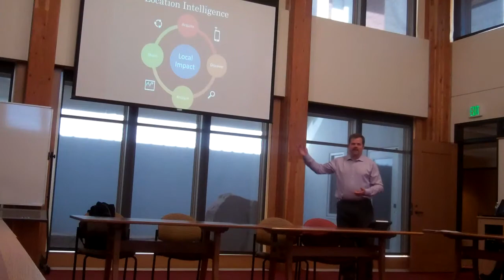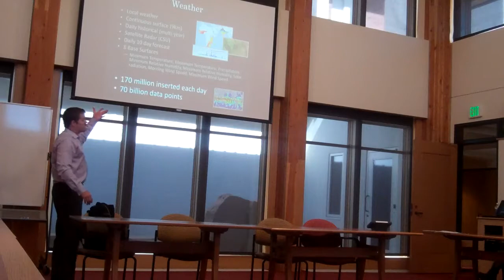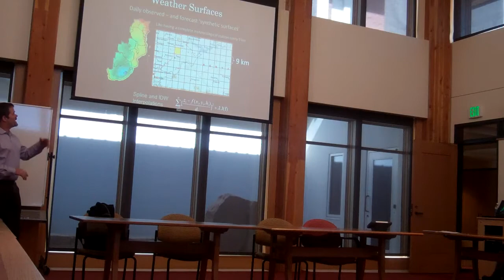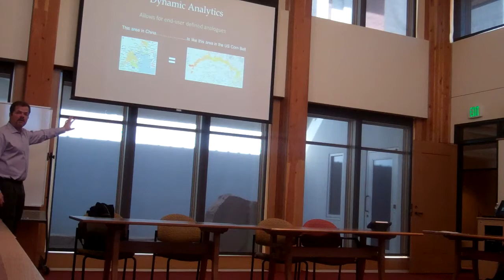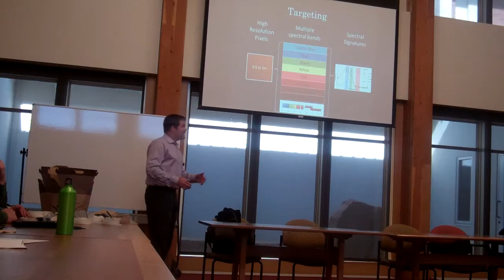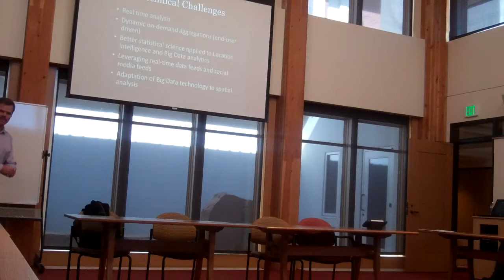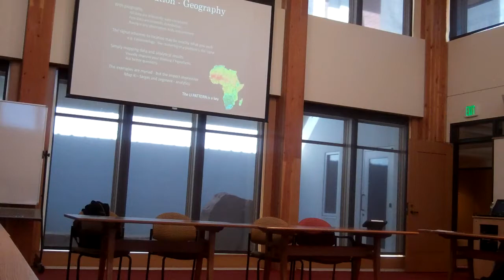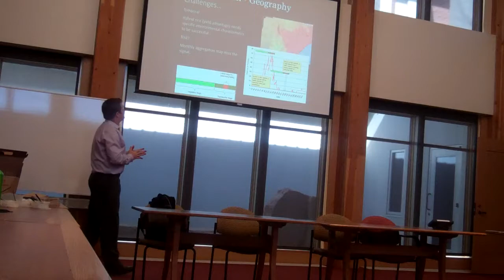John Corbett aWhere